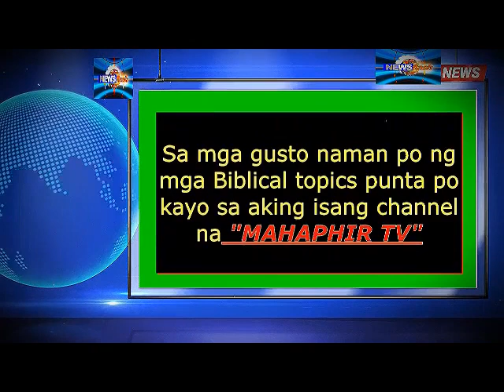Plaza Miranda The TRUE story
- Martin romualdez mag ingat ka sa tatlong unggoy diyan sa
kongreso.
- Ang totoong pangyayari sa plaza miranda. dahilan bakit
naisisi kay dating PAngulong Marcos.
Joma sison
Plaza Miranda
- Tatlong unggoy sa senado nagpaplano ng bagong scenario
para pabagsakin sina vp sara at PBBM
- mga pari nainggit at bumuo rin ng sariling grupo ng mga
aktibistacommentary youtube channels,
dante talks
biblical news
biblical topics
rapture
LTFRB
tribulation
mahaphir tv